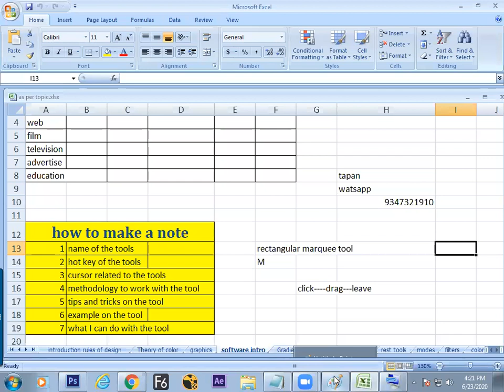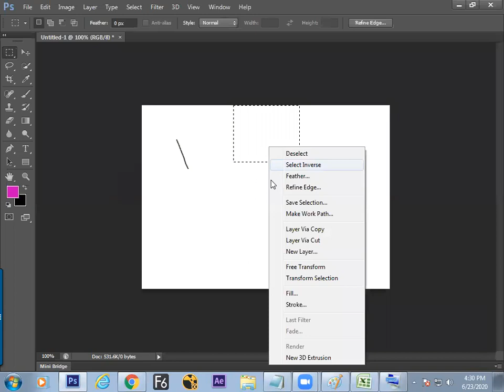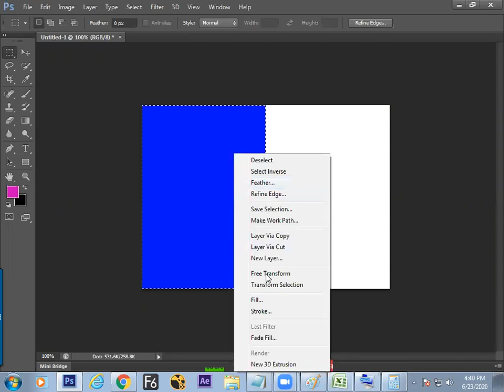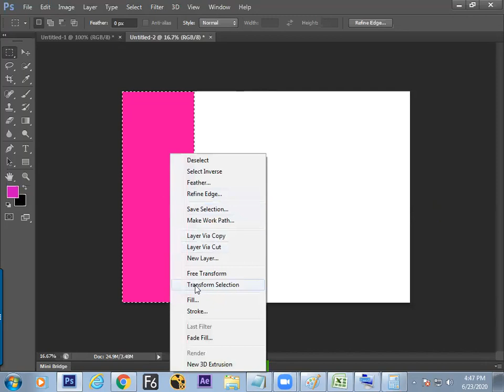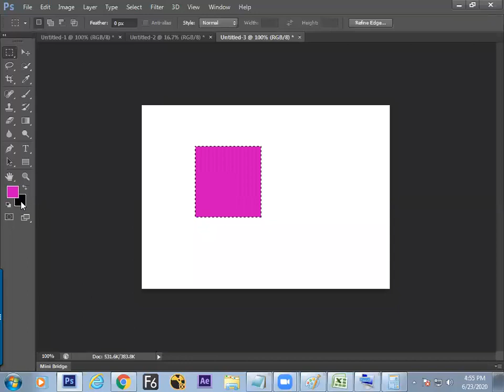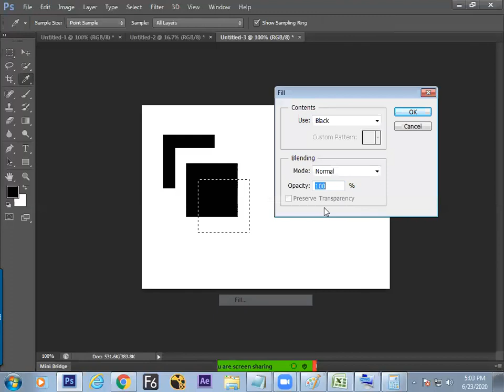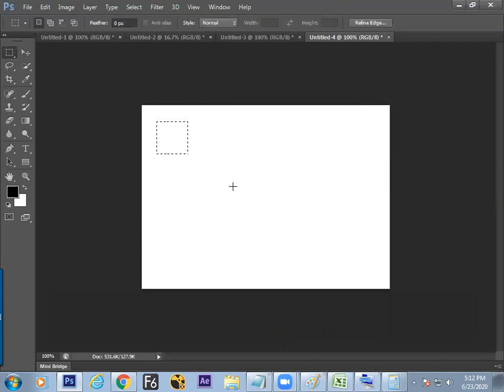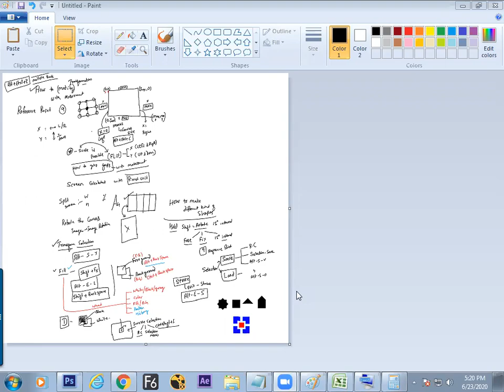4th class with voice Photoshop,23rd June 2020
1.transformation with reference point
2.making logo
3.fill and stroke shortcut key
4. FG and  BG concept
5. default fg and bg color
6. split screen with %
7. making different shapes
8. canvas handling
9. inverse selection
10. reference point handling